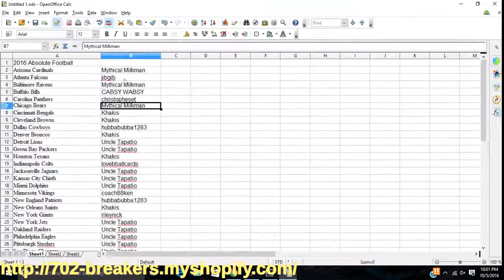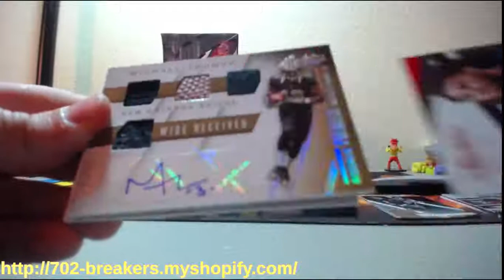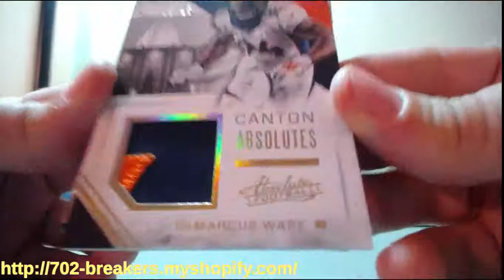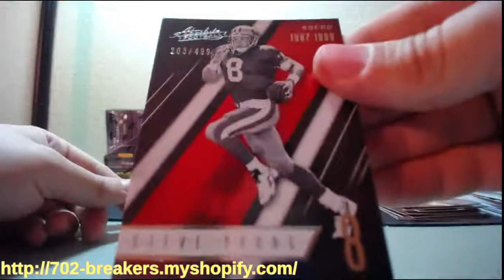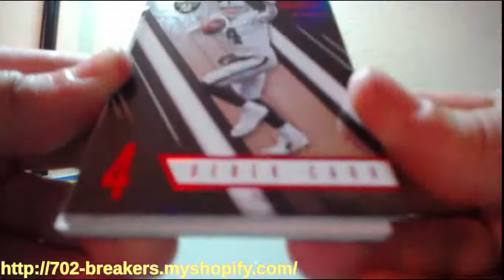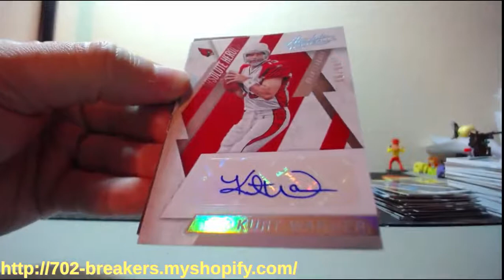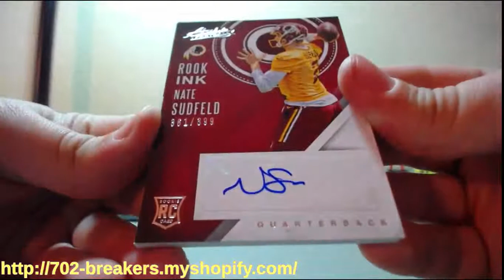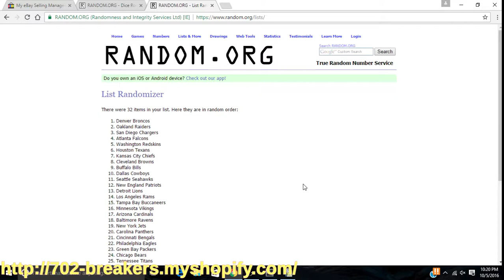2016 Panini Absolute Football 5 Box Half Case Break 10-5-2016 (ABSOLUTE HERO AUTO MOJO)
2016 Panini Absolute Football 5 Box Half Case Break 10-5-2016 (ABSOLUTE HERO AUTO MOJO)